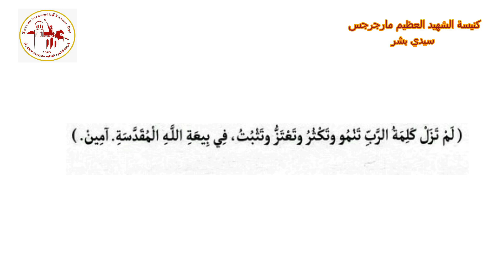الإبركسيس | اليوم الحادي عشر من شهر أمشير